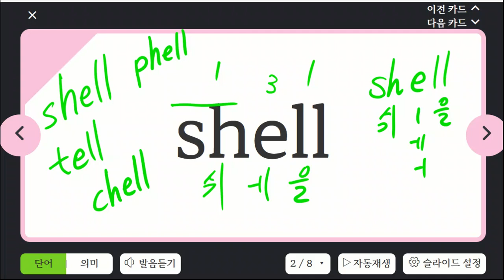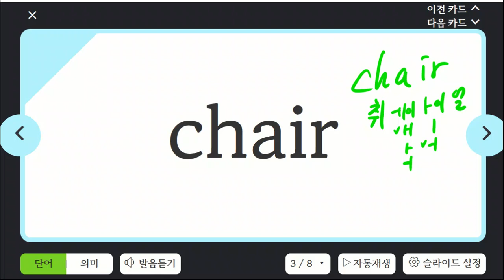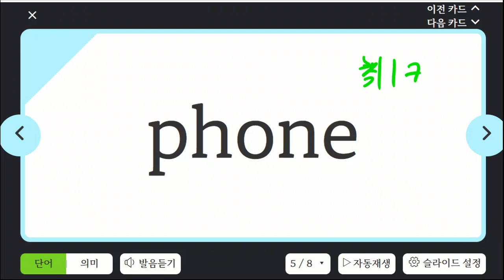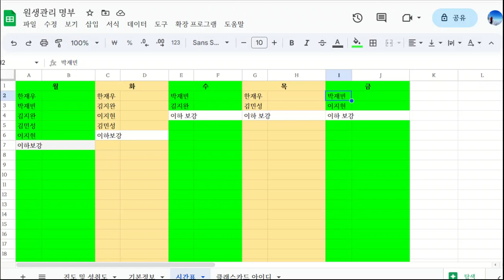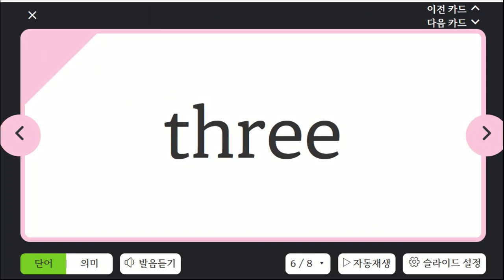김민성 20230316 152937 초등 파닉스 성취도 75